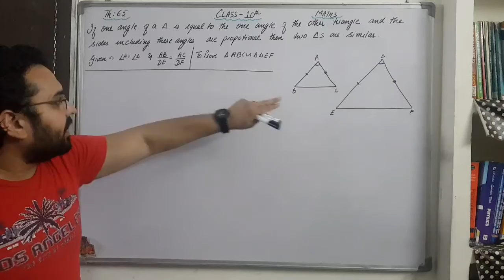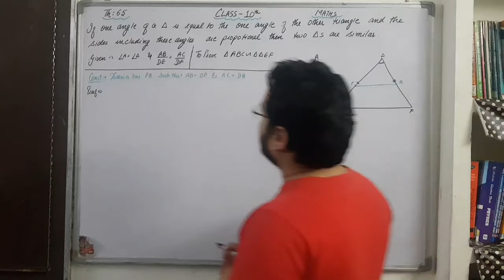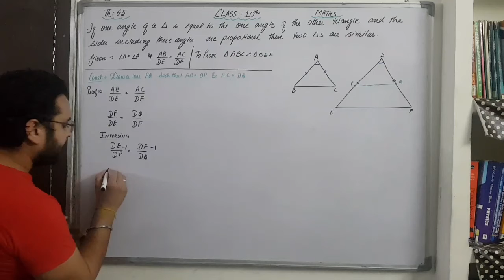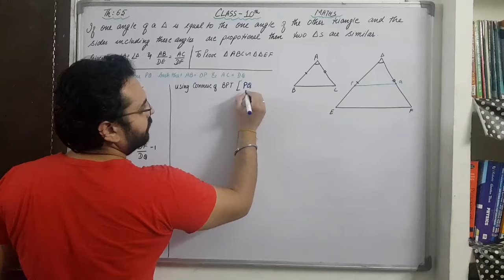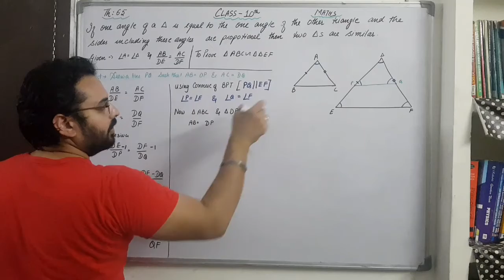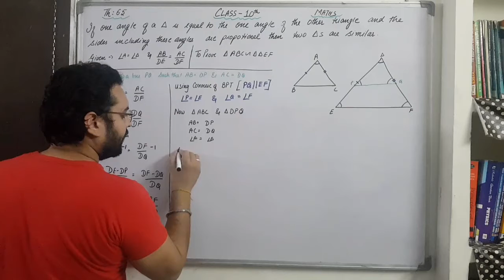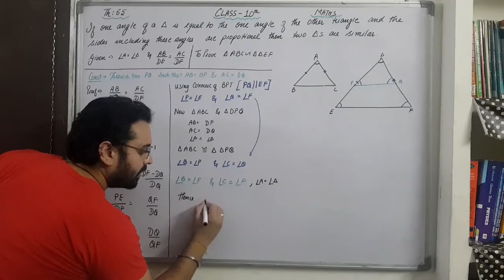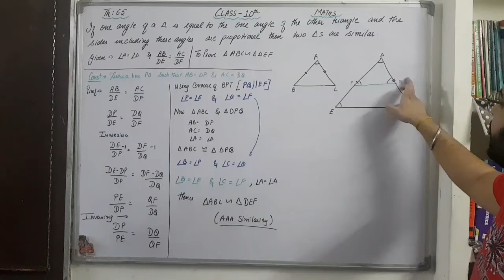Theorem 6.5 | SAS SIMILARITY | Ex: 6.3| NCERT Class 10th